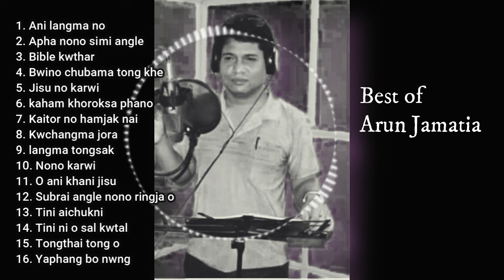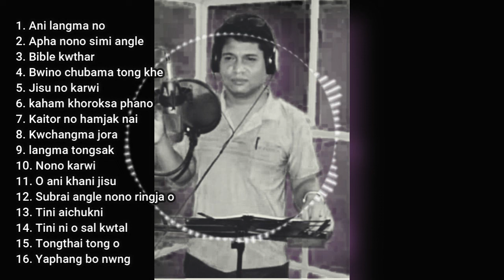16 can't missed gospel song by Arun Jamatia || all hit gospel songs sung by Arun Sir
Here I am presenting all the hit gospel songs sung by Arun Jamatia.
1. Ani langma no 0:00:00
2. Apha nono simi angle 0:06:14
3. Bible Kwthar 12:30
4. Bwino chubama tong khe 20:03
5. Jisu no karwi 26:55
6. Kaham khoroksa phano kwrwi 33:30
7. Kaitor no hamjak nai 40:01
8. Kwchangma jora 45:50
9. Langma tongsak 53:32
10. Nono karwi 58:20
11. O ani khani jisu 1:05:30
12. Subrai angle nono ringjao 1:11:10
13. Tini aichukni 1:16:30
14. Tini ni o sal kwtal 1:22:47
15. Tongthai tong o 1:27:24
16. Yaphang bo nwng 1:32:28